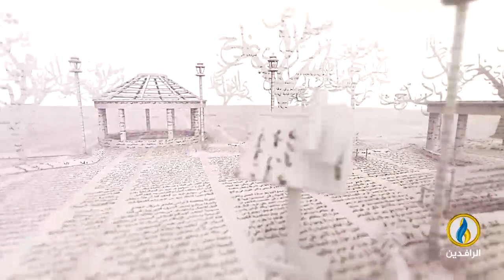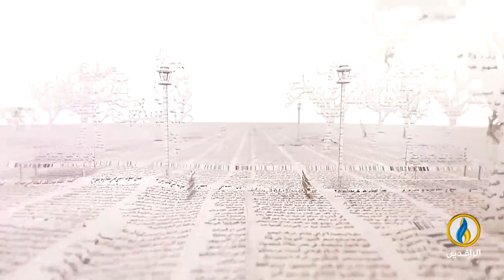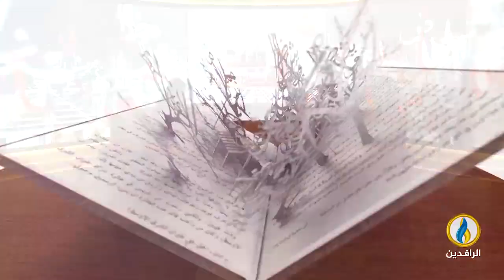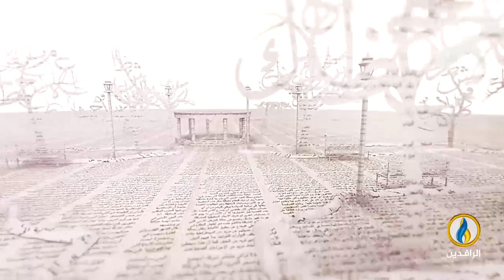بيت_القصيد | لقاء مع الشاعر اليمني عبد الرحمن راجح